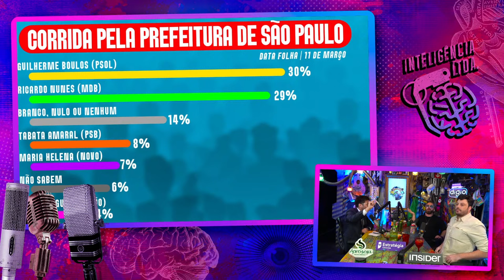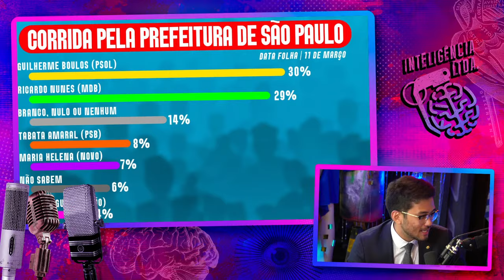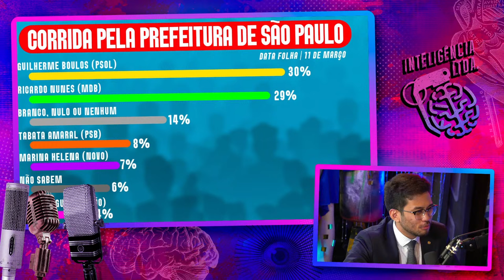ELEIÇÕES SP: KIM KATAGUIRI (+DANILO GENTILI) - Inteligência Ltda. Podcast #1143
KIM KATAGUIRI é deputado federal e pré-candidato à prefeitura de São Paulo. Ele vai ser sabatinado pelo co-host DANILO GENTILI, comediante e apresentador, sobre sua pré-candidatura pelo União Brasil ao posto mais importante da cidade. Já o Vilela tem tanto trauma de posto que comprou um carro elétrico.

Capítulos:
00:00:00 - Aguarde
00:03:00 - Início
00:15:00 - Por que ser prefeito?
00:38:00 - Saidinhas
01:05:00 - Maior adversário
01:21:00 - Por que não votar nos opositores
01:37:00 - Perguntas

Baixe o ebook gratuíto de Estratégia Concursos e saiba como conquistar uma das mais de 64 mil vagas em concursos públicos em 2024, salários de até R$ 27 mil e estabilidade para a vida toda.

CAIXA POSTAL
81969 | CEP: 05619970 | São Paulo - SP

- Canal de Stand-up: Rogério Vilela
CAPTAÇÃO, PRODUÇÃO E EDIÇÃO: Fábrica de Quadrinhos
ROTEIRO: Fabio Mantoanelli
REALIZAÇÃO: Fábrica de Quadrinhos